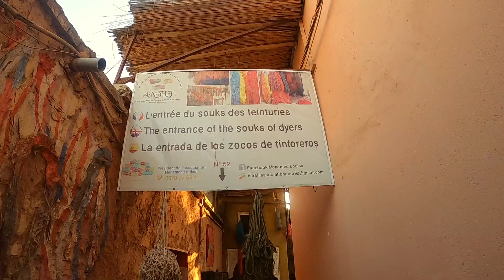মারাকেশের সবচেয়ে জমজমাট জায়গা | Jemaa El Fna | Things to do | Morocco vlog 12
⏮️ PREVIOUS VIDEO:
⏭️ NEXT VIDEO:

✅ Join me on INSTAGRAM to get my latest travel updates:
Azmal_Biplob

Keep in mind that this kind of nasheeds can never replace The Noble Quran!
I am using only vocal hamming for my content.